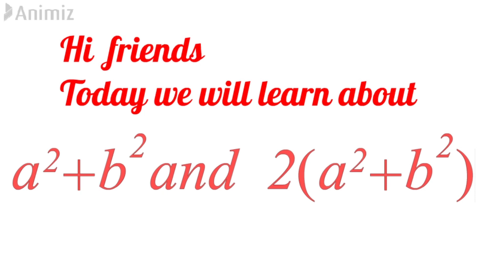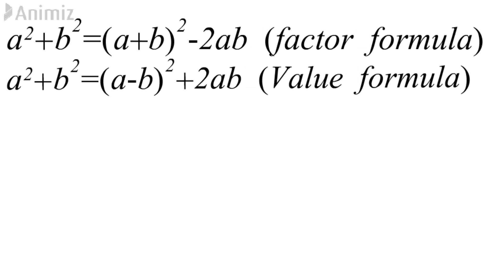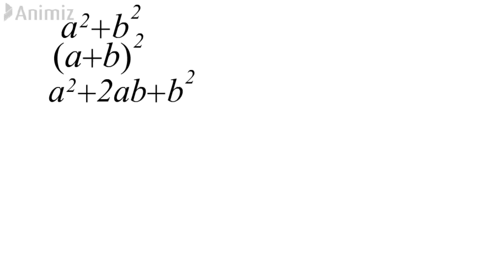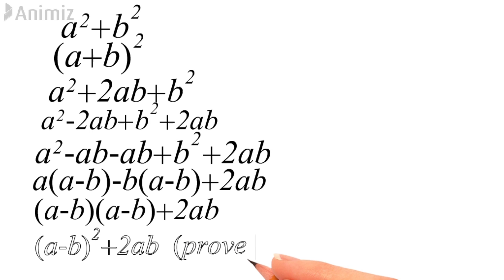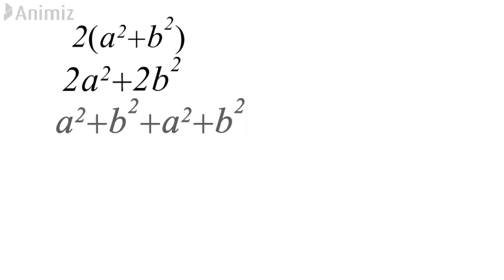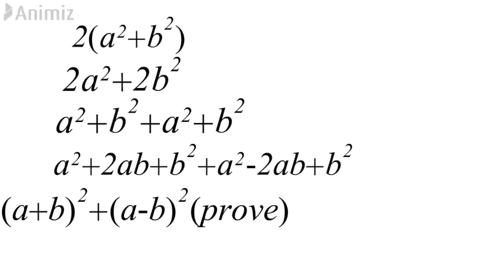Algebraic unique trick, formula of algebra, Maths study WB, how solve maths formula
About in this vidceo,
Assalamu alekum all my dear friends, students and respected teachers.
My name is Md Munna Mustaque

Algebraic unique trick, formula of algebra, Maths study WB,how solve maths formuls